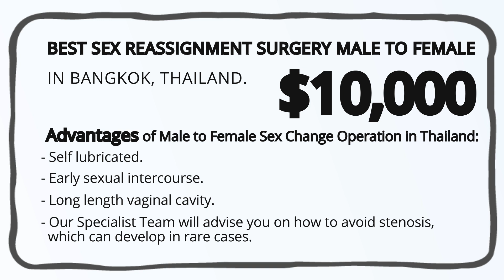Sex Change Surgery Male to Female - Gender Reassignment Surgery in Bangkok Thailand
Sex Change Surgery Male to Female - Gender Reassignment Surgery in Bangkok, Thailand. In this video you will know the options and procedure for sex change male to female. Transgender surgery - sex reassignment surgery in Bangkok Thailand is safe and affordable. - Discover yourself again in Thailand!

Transcript: Oliver always felt different from the other boys.
One day he realized that he feels like a girl.
And he want to look like a girl.
So he looked for Sex Reassignment Surgery Male to Female treatment.
But all seems expensive for him.
He talked with a friend who said to travel abroad for his treatment with PlacidWay.
Placidway is a leader in Medical Travel.
Now Oliver can be Madison.
Thanks to Best Sex Reassignment Surgery Male to Female in Bangkok, Thailand.
The cost is $10,000.

The Advantages of Male to Female Sex Change Operation in Thailand are
-Self lubricated
-Early sexual intercourse
-Long length vaginal cavity
-Our Specialist Team will advise you on how to avoid stenosis, which can develop in rare cases.

One stage of the sex change operation uses 3 different techniques:

- Penile skin inversion - PSI for long penis 6 inches
- Penile skin inversion - PSI with scrotal skin graft SSG for medium size penis 2 – 6 inches
- Penile skin inversion - PSI with sigmoid colon flap - SCF for tiny or small penis  2 inches.

 During the operation, the surgeon proceeds to remove the testicles and penis whose skin is used to cover the walls of the vagina. The clitoris is reconstructed from the gland tissue.

Helpful tags:  sex change male to female,sex change surgery video, sex change operation man to woman, sex change cost in Bangkok Thailand, sex change procedure, sex change after, how a sex change is done, What is sex change,after a sex change, sex change boy to girl, sex change body shape, sex reassignment surgery before and after, sex reassignment surgery pictures, sex reassignment surgery doctors abroad,sex reassignment therapy,LGBT, Gender Correction Surgery,Surgery,man to woman operation video